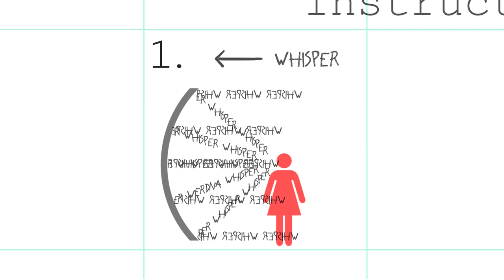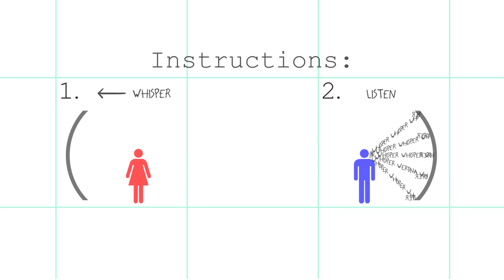Whisper Dish Explained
An animated sign to explain a whisper dish, a common exhibit in science museums.  Sold with a screen (var. sizes avail.), ready to install.